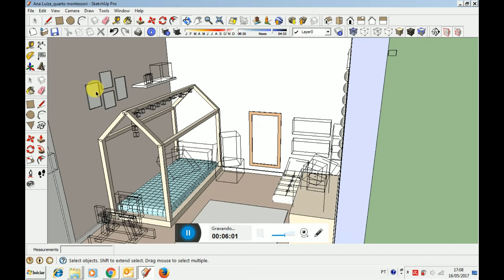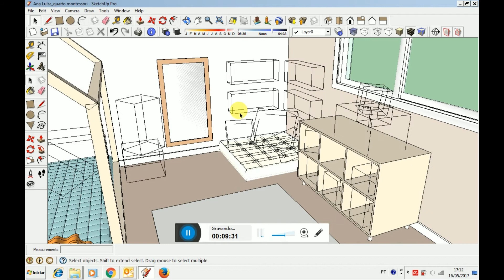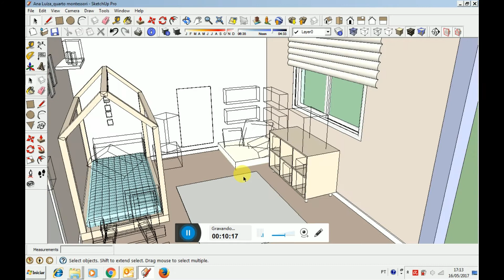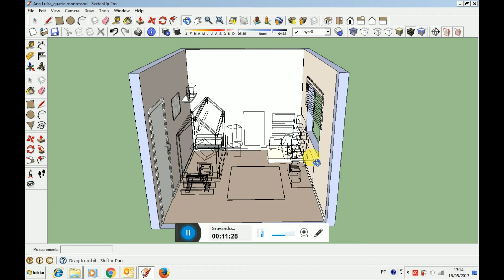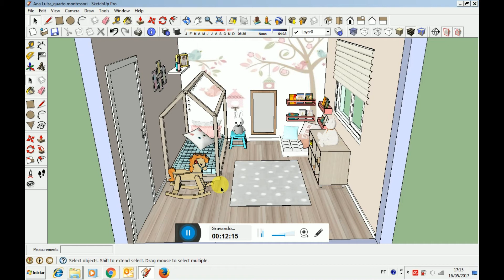Jardim Encantado da Ana Luiza - Video #02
⚠ VÍDEO #02 NO AR!!! ⚠
✏Ontem mostramos à você o primeiro vídeo dos bastidores da criação de um projeto lindo de um quarto montessoriano!🎨
Muitas pessoas tem curiosidade em saber como funciona o processo de criação de um projeto, então resolvemos mostrar pra vocês um pouco do nosso dia a dia aqui no escritório! 😍
📌No vídeo #01 apresentei o início do projeto, explicando a escolha e disposição dos móveis. No vídeo de hoje, com projeto mais desenvolvido, além de mostrar os acabamentos e decoração escolhida, dou dicas e informações sobre algumas questões muito importantes quando planejamos um espaço infantil. 😉
OBS: Acho que o microfone está cansando, o som está com chiado, mas não quis deixar vocês esperando! 🔊
Se você não assistiu o primeiro vídeo, dá uma espiada que ele está logo aqui! 👇
✔E amanhã, o vídeo #03, finalizando a primeira série dos bastidores de criação - 🍃🌸🐦Jardim Encantado da Ana Luiza! 🐦 🌸

CABANA BACANA - Design e Arquitetura Infantil